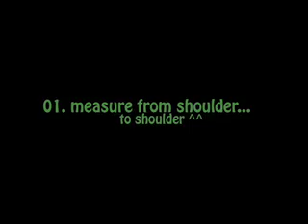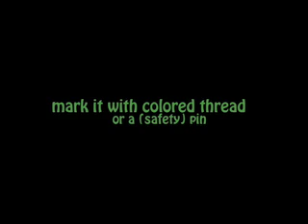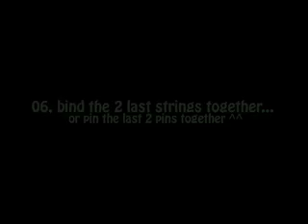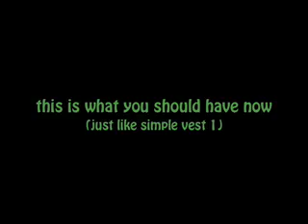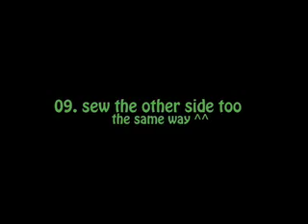diy: simple vest 3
it's been a while since my last video ^^ and i suddenly had an idea to create a loose vest... which is inspired by the loose black vest i wore at the end of my "diy: star cutout leggings 3" vid :) though the outcome is a bit different... :P

this diy is almost the same as my "diy: simple vest"... but the results look quite different, and it kind of reminds me of the vest i got from coolcat, which i showed in my "clothing haul: q1 2009" vid... :P

the scarf i used in this vid, is the same kind of scarf that i've used in my "diy: simple halterdress" vid, it's just in another color ^^

a lot of references to other video's lol... but i recommend the diy videos if you haven't checked out those yet ^^

much love, ljenmf